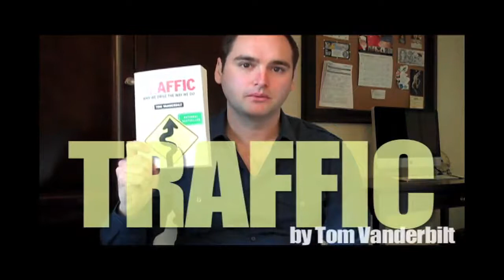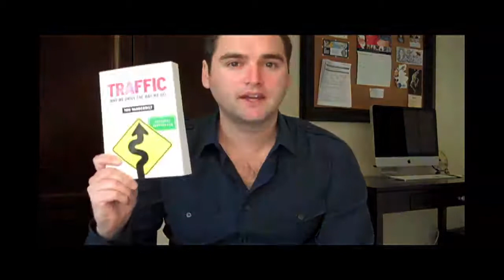Traffic by Tom Vanderbilt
Book of the Week review of Traffic by Tom Vanderbilt. An in-depth look at why we drive the way we do, and what is says about us as people. Some good insights into how to become a better, safer driver and also how to beat the traffic!